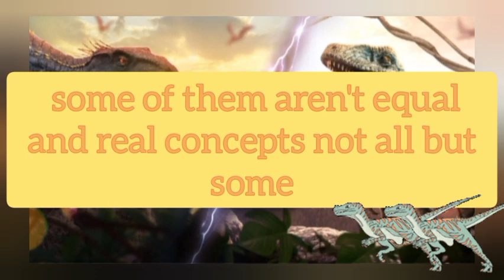20 New Dinosaurs concepts coming soon to Jurassic world the game